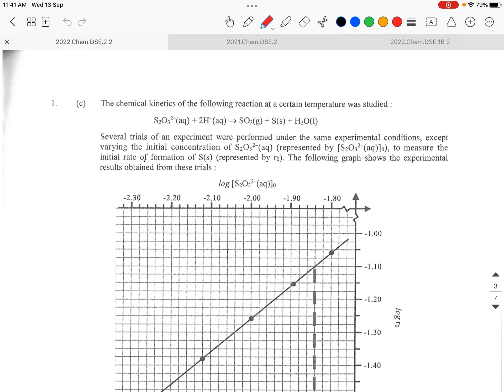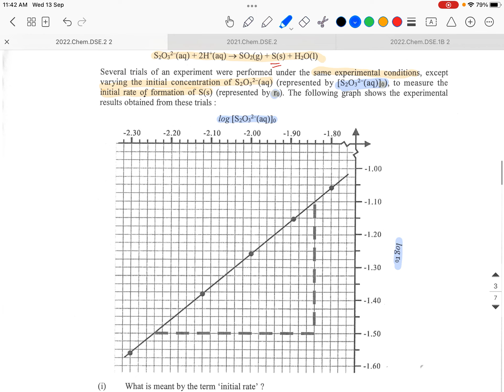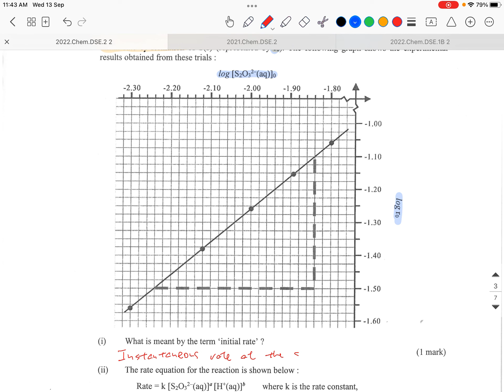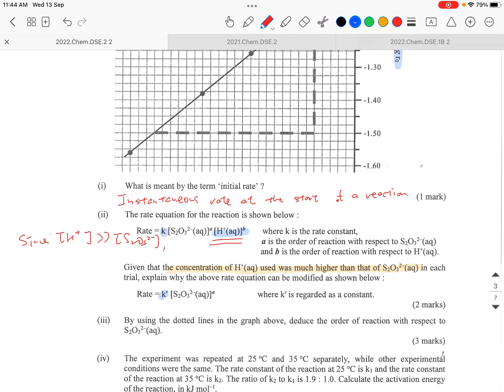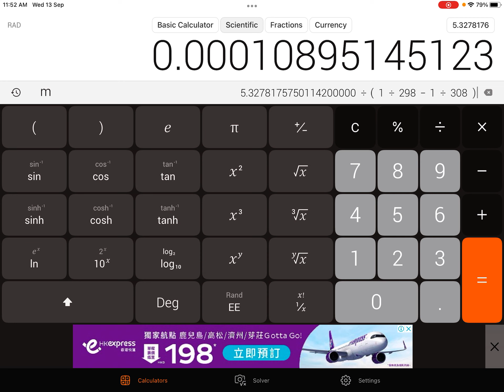2022 Paper 2 Q1c